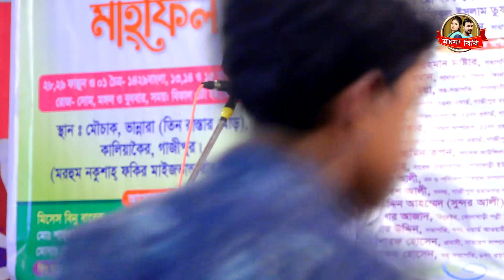হবিল সরকার| তুই আমারে করলি পাগল বন্ধু বৈদেশি | Hobil Sarkar | bangla baul gaan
গান
Song
শিল্পী
Nobijir Jiboni O Mera pala
Hasor Keyamot pala
Shoriyot marfot pala
Nari Purush Pala Gaan
Pala Gaan Guru Shissho
Latif Sarkar
Singer Mamtaz Begum
Sha Alam Sarkar
Dewan Babli Sarkar
Abul Sorkar
bangla gaan
baul gaan
baul song
baul 2022
gaan bangla
Fakir Abul Sorka
Mukta sorkar
Johir Pagla
Please Like "Channel Moyna Bibi" Official FaceBook Page⤵️